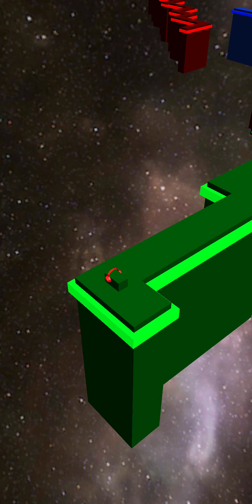Dancing line fanmade Galaxy Hard by KertBlam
Song:
Creo-Rivals